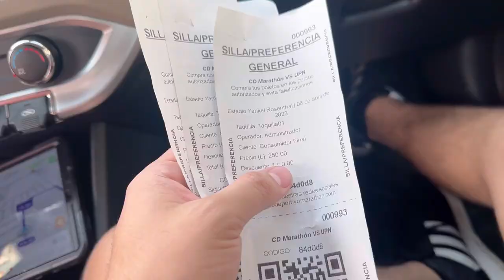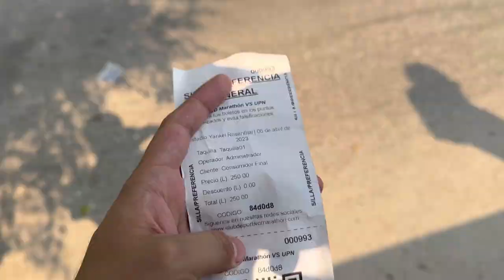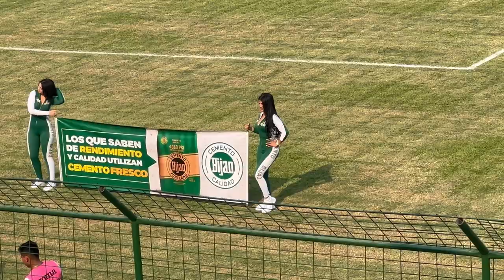Entre a un partido oficial en Honduras a las gradas, en el Marathon vs Lobos UPNFM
Así luce el estadio Yankel Rosenthal del Marathon de Hionduras